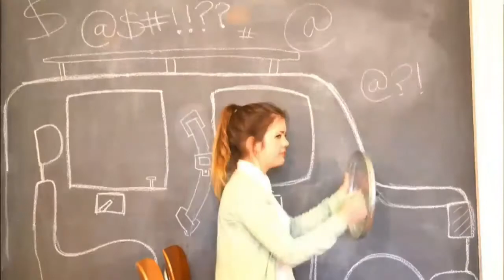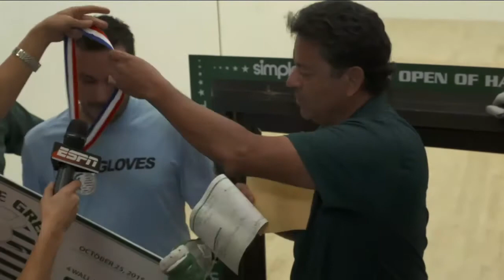2015 SGUSOH - Men's 40+ Pro Final - Alvarado vs Chavez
The Simple Green US Open of Handball was one of the biggest series of tournaments to run in Handball History; combining 4 wall, 1 wall and 3 wall handball in Southern California.  This event ran for over ten years at Los Caballeros Sports Village in Fountain Valley, California and is still regarded as the Super Bowl of Handball.

Located at:
3602 E Ft Lowell Dr
Tucson, AZ, 85716

100% of all web sales thru the web store goes toward Junior Development:  thehandballstore.com